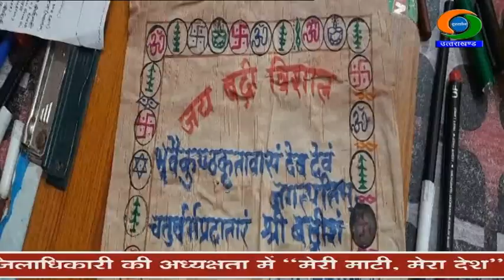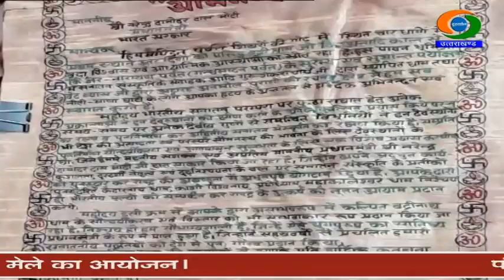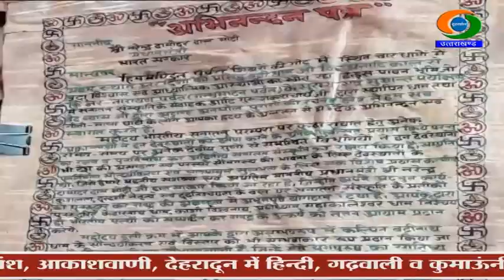भोजपत्र से संवर रही नीति और माणा की महिलाओं की आर्थिकी....